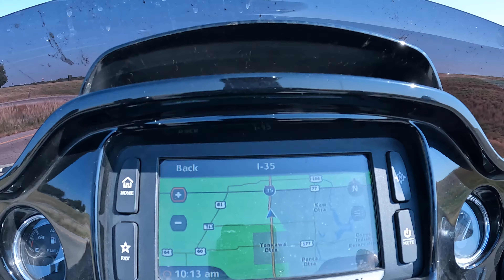2023 Motorcycle Road Trip Days 10-12 - Natchitoches, LA - Nacogdoches, TX - Tulsa, OK - Wichita, KS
I'm Chris.  I ride.  Sometimes I video.  When I do, I post those here.

I found footage from my 2023 road trip so I'm putting it out here.  Better late than never I guess.

MOTORCYCLES
2023.5 Harley Road Glide CVO - Whiskey Neat
2004 Harley Road King Classic - Smokey Gold

GEAR
Shoei RF1200 (Full Face)
Shoei Neotec 2 (Modular)

VIDEO EQUIPMENT
GoPro 10
Mavic Air 2 Drone